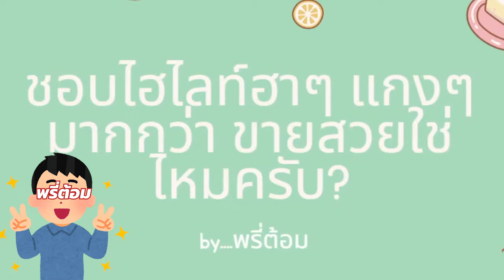[Vtuber]Hi-light แบบขำๆ หรือ แบบสวยๆ ชอบแบบไหนนะ?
เครื่องไม่เคยโกหกใช่มั้ย ใช่มั้ย! @MildRWorldEnd @AshyraWorldEnd

ตามไปตำและดูไลฟ์ย้อนหลังได้ที่นี่